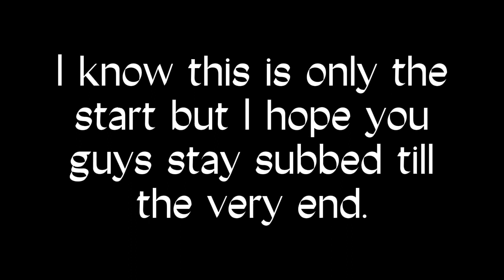~You're still 16...~Part 5 of "Guess I better wash my mouth out with soap"~mha angst~dead deku au~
I hope everyone of you is having an amazing day or night! I wanted to, again, thank you for all your support. It means so much to me! We are halfway there! I believe that I can possibly hit 1000 subs, it only takes you guys to hit the big, red subscribe and turn on the notifications so that you can be notified when I post my next video. You don't have to but I would really appreciate it and you can always unsubscribe, it's free. I hope all of you have a great rest of your day or night, wherever you all are in this world!

bye!